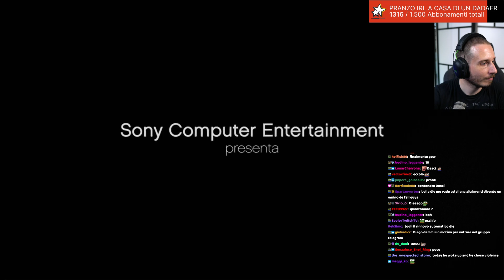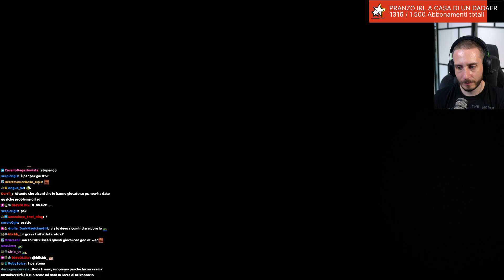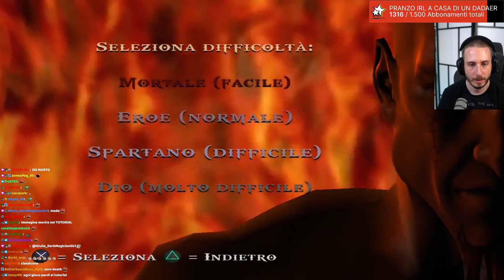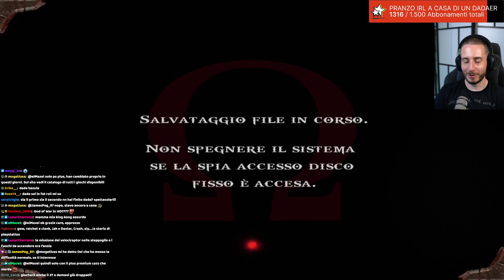God Of War HD (2005) | 01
Gameplay del primo God of War con l'aiuto di Dasci, risalente a Giugno 2022.